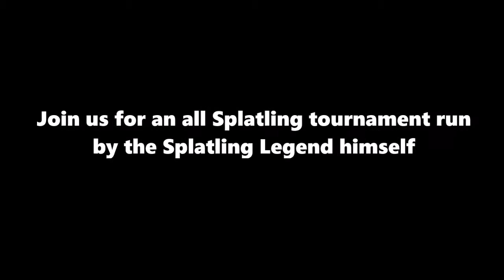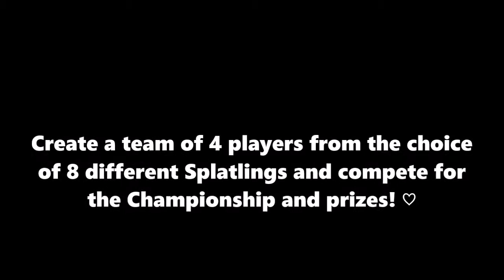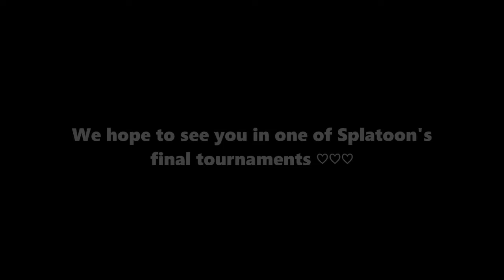Splatlong Tourney | Introduction Video | Dates in the Description | Splatoon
Start Date: July 19, 2017
Start Time: 1:00 pm EDT